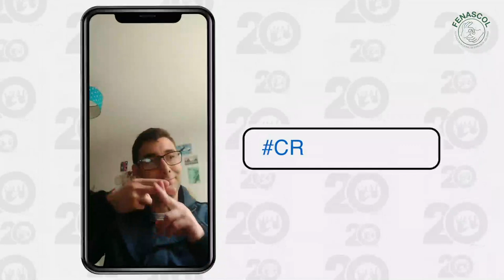¿Por qué es importante Centro de Relevo para la comunidad sorda?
Desde diferentes rincones de Colombia y el mundo, personas sordas nos compartieron porque es importante para su vida el Centro de Relevo, en este vídeo les compartimos sus testimonios.